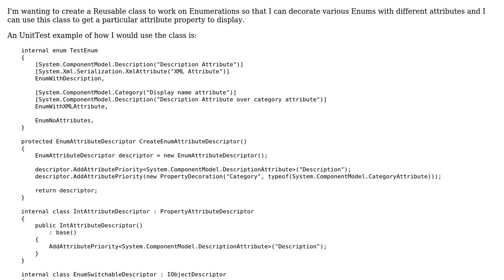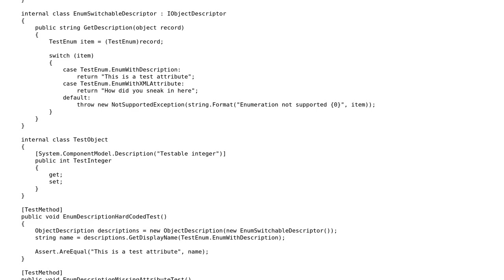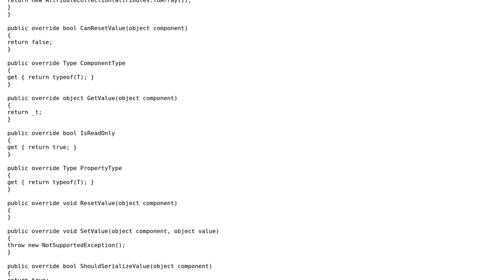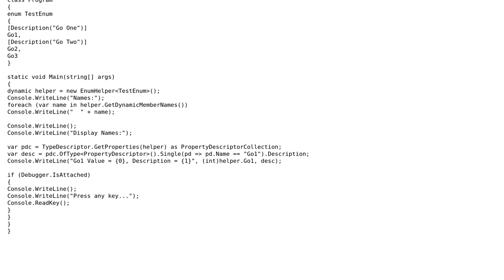Code Review: Create a re-usable class to get different values from enum attribute decorations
With thanks & praise to God, and with thanks to the many people who have made this project possible! | Content (except music & images) licensed under CC BY-SA | Music | Images & others | With thanks to user konijn user dreza user Brannon and the Stack Exchange Network Trademarks are property of their respective owners. You are responsible for your own actions.